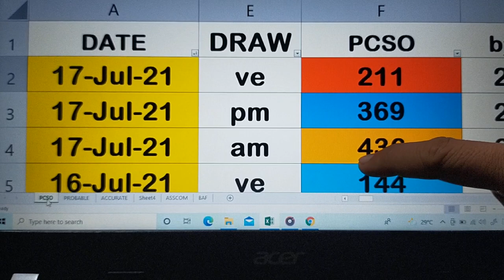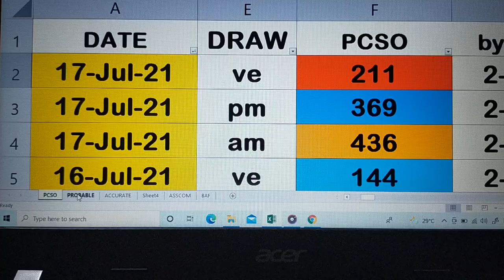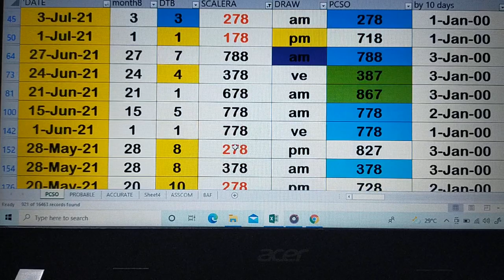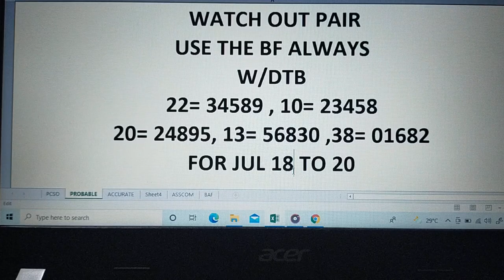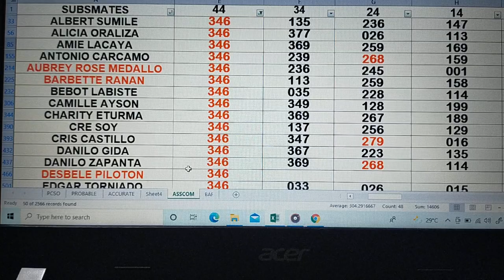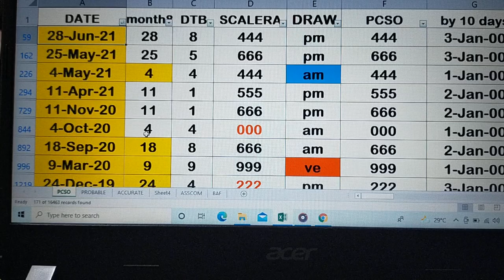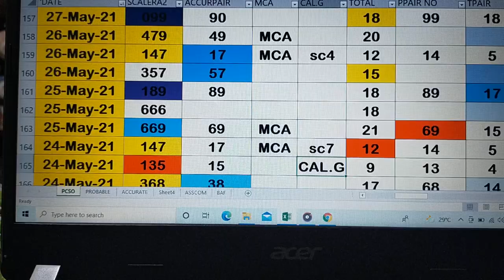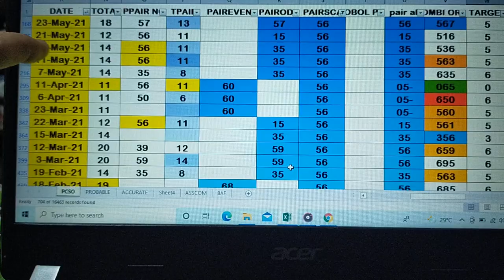July 18, 2021 HOw to Win SWERTRES lottery draw using my DATA watch out pair. IS Waving!!CONGRATS.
FOR  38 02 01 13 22